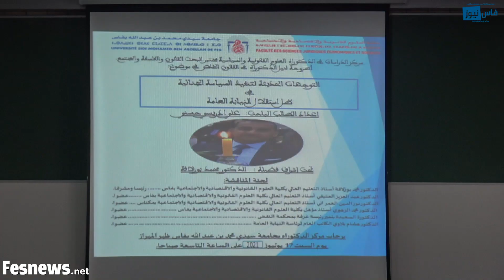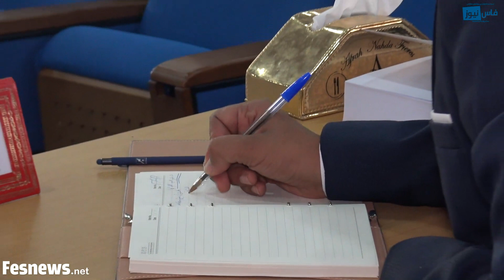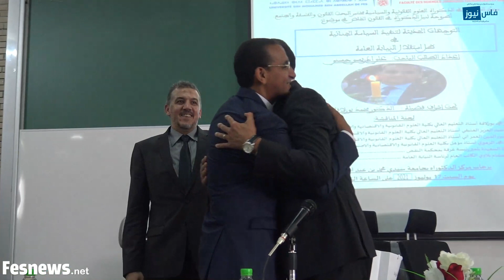روبورتاج: ادريسي حسني يحصل على الدكتوراه في القانون الخاص بكلية العلوم القانونية بفاس